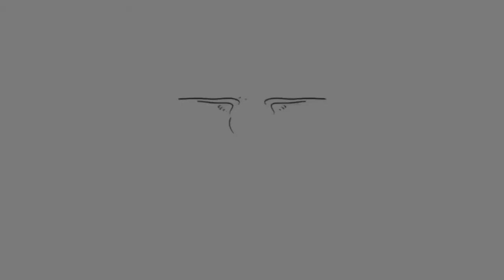Audi SQ7 TDI Quattro - Bentley Newcastle